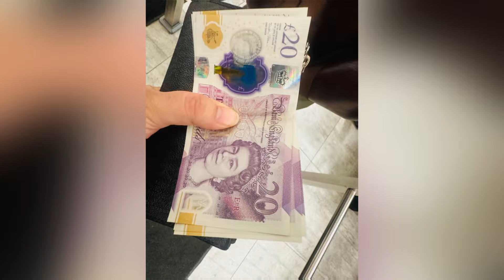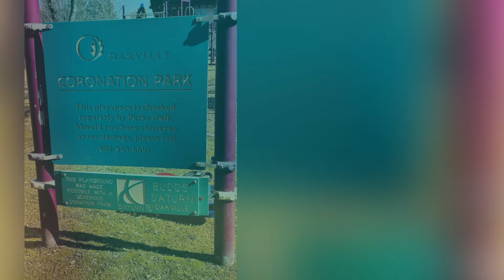Canada main zindagi mushkil kio?|Pakistani single mom vlogs in Canada||Reality of benefits in Canada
Assalamoalaikum friends,

Pakistani single mom vlog in Canada main ham apko aj bataein gay k as a single mother main Canada main kin mushkilat se guzar rahi hun aur fight bhi kar rahi hun aur hasti bhi hun.zaroori nahi k insan k chehre per smile ho tu iska ye matlab ha k wo bohat khush ha. Aur ye bhi bataeingay k jo log sochtay hain k single mothers ko bohat sari help milti ha government ki.

Pakistani single mom vlogs in Canada
Family vlogs Canada
Canada vlogs
Canada life
Pakistani daily vlog
canada winter vlog
Moving to Canada from Pakistan
Moving to Canada vlog